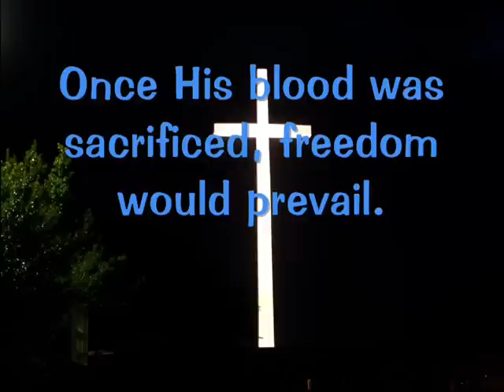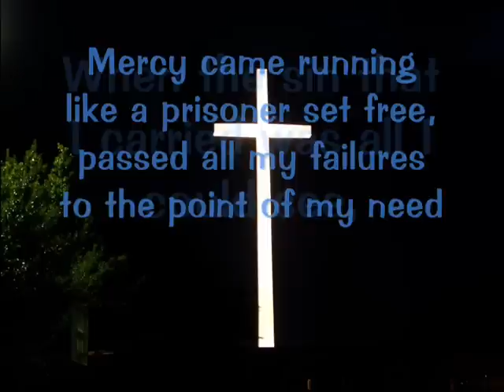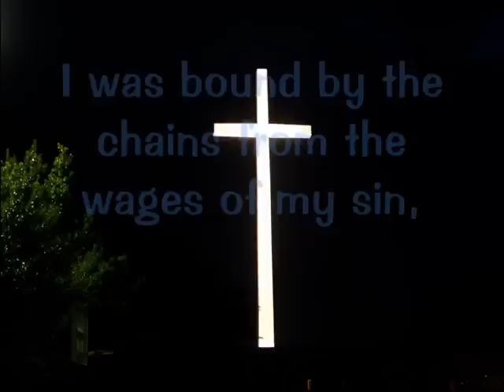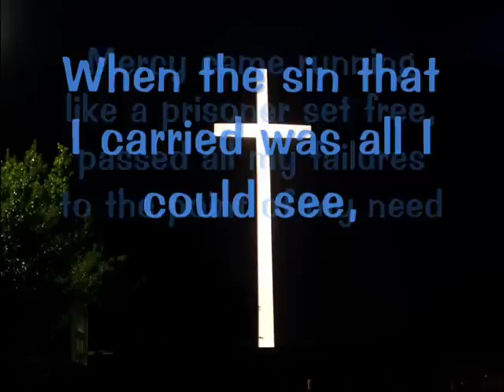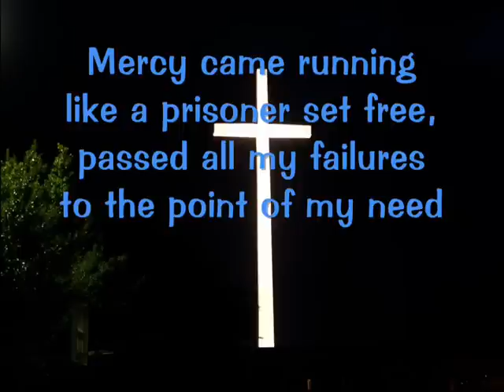Mercy Came Running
Music with Words